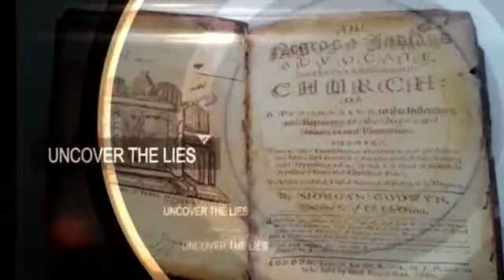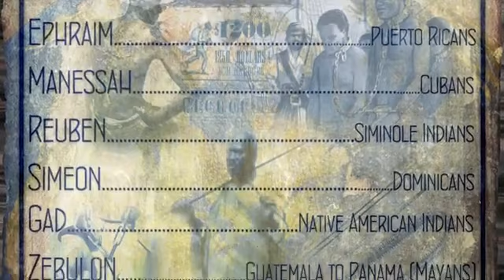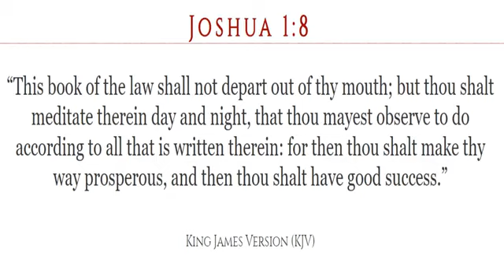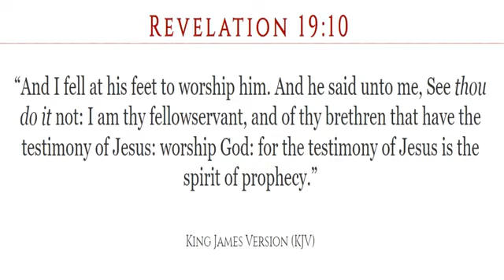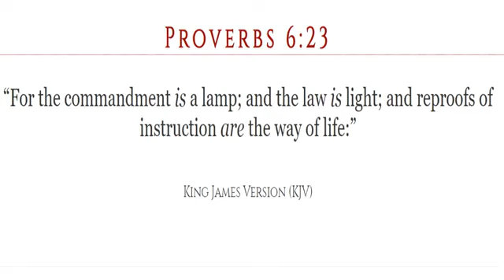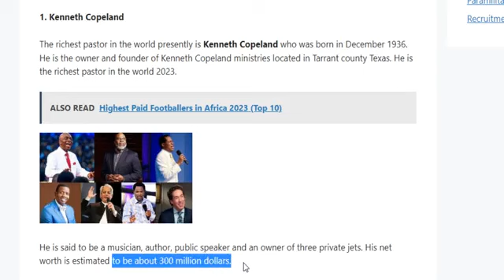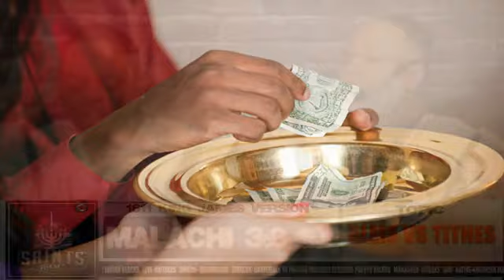ALMS VS TITHES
We are a Bible Based organization that teaches Repentance to the Twelve Tribes of the nation of Israel. Our goal is to spread this marvelous Truth throughout the Earth. The So Called Negroes and Hispanic Natives are the True Biblical Israelites. We Teach repentance through the Messiah. Our intent is not only to teach the Bible to our people; but to also apply the commandments through the Christ As he delivered them to make peace with The Most High for Breaking his Laws
THE 12 TRIBES OF ISRAEL
JUDAH- American Blacks
BENJAMIN- West Indian Blacks
LEVI- Haitians
SIMEON- Dominicans
ZEBULON- Guatemala to Panama (Mayans)
EPHRAIM- Puerto Ricans
MANASSEH- Cubans
GAD- Native-American Indians
REUBEN- Seminole Indians
ASHER- Columbia to Uruguay (Incas)
ISSACHAR- Mexicans (Aztecs)
NAPTHALI- Argentina/Chile